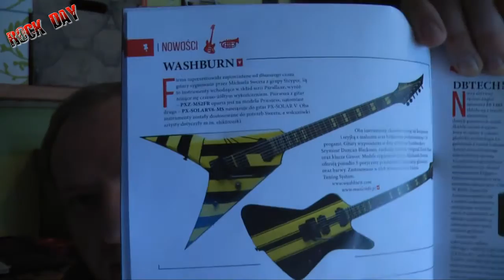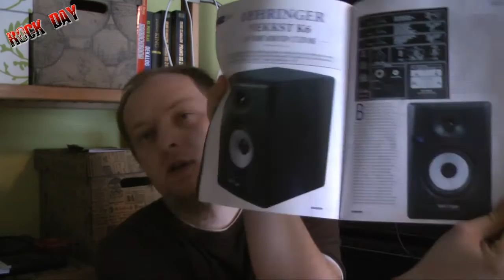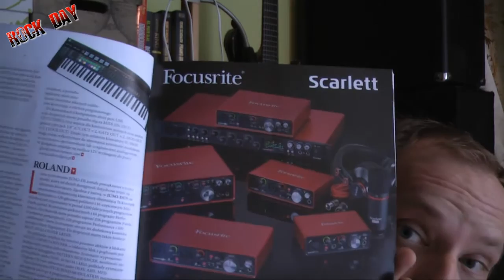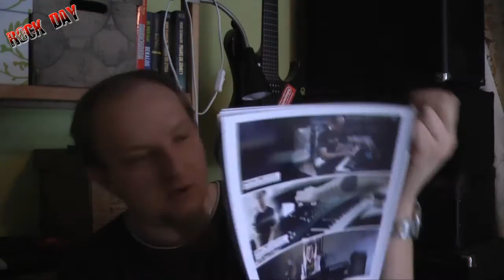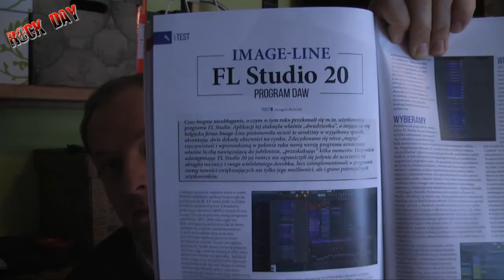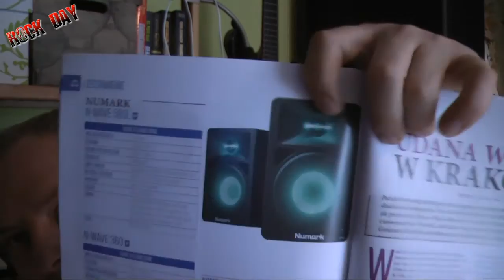Gazety o gitarach 1/2019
Hejka ZIomeczki ! Przegladamy gazetki, sprzet ktory pokazuje dotyczy gitarzystów :)

Jeśli chcesz brac lekcje gry na basie lub gitarze dzwoń lub pisz _ 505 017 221 _